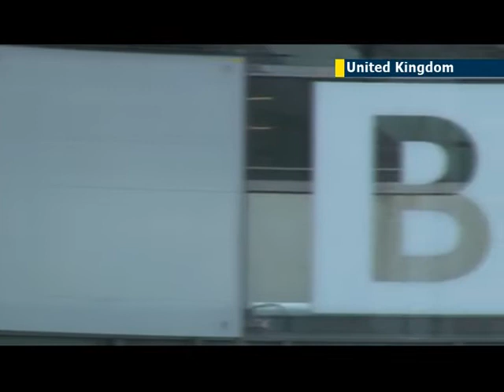BBC in scandal as director George Entwistle resigns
The BBC is one of the world's leading public service broadcasters, funded by the license fee paid by UK households. In wake of the resignation of it's Director General George Entwistle many people are of the opinion that the public image of the corporation has been tarnished. But will this stop British people paying the license fee? The daming report was broadcast on the corporation's flagship news programme Newsnight on November second. Aside from George Entwistle, Helen Boaden, the director of BBC News, and her deputy have stepped aside. Charlie Beckett, former BBC programme editor, and Founding Director of POLIS, a think-tank at the London School of Economics, explains more about the scandal.

Celestina Olulode, JN1, London